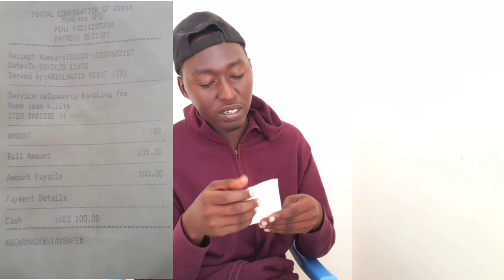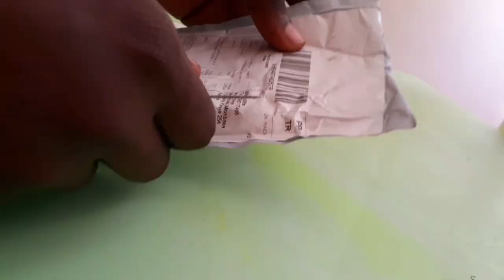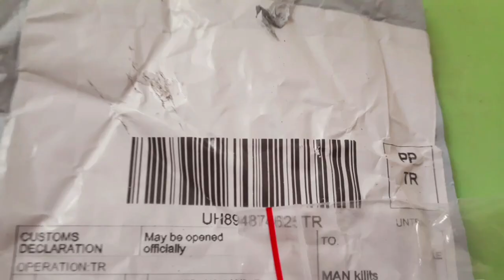AliExpress || Buying and Shipping a Product to Mombasa Kenya using AliExpress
Don't Shop With AliExpress Before Watching this | Unboxing Mysterious Package From AliExpress in🇰🇪

how to shop at AliExpress in Kenya, how to shop from AliExpress in Kenya, shopping online in Kenya, how to pay using mpesa at AliExpress,  AliExpress delivers at Kenya,
shipping goods from China to Kenya